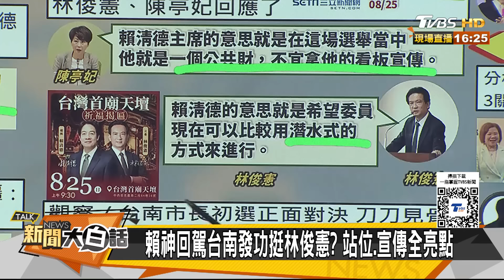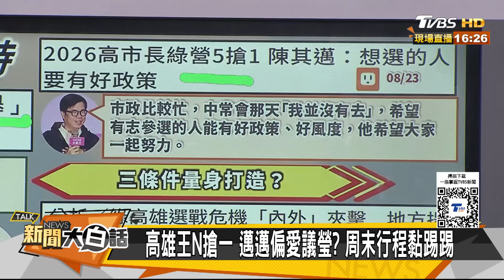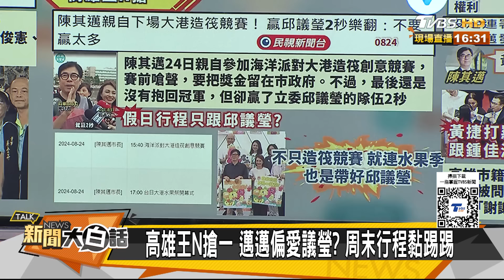韓國瑜回應黃捷要被罷免了 陳亭妃這句賞賴清德巴掌了？ 新聞大白話 20240825